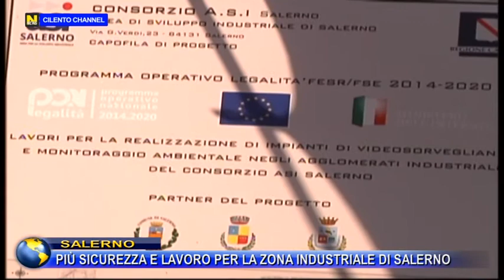Salerno, Più sicurezza e lavoro per la zona industriale.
La zona industriale di Salerno deve diventare un giardino di investimenti, inondato di sicurezza e lavoro. E’ stato presentato così il programma di riammodernamento finanziato dalla Regione Campania e promosso dall’Asi, il Consorzio dell’Area industriale per dotare la zona di un impianto di videosorveglianza ma non solo. attrarre nuovi capitali.